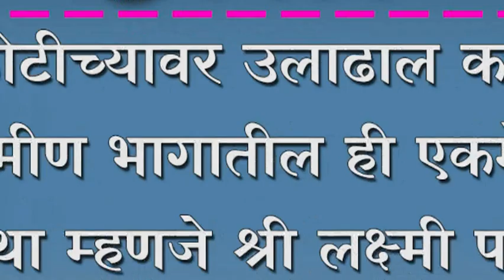२३ कोटीच्यावर उलाढाल करणारी ग्रामीण भागातील ही एकमेव पतसंस्था म्हणजे श्री लक्ष्मी पतसंस्था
२३ कोटीच्यावर उलाढाल करणारी ग्रामीण भागातील ही एकमेव पतसंस्था म्हणजे श्री लक्ष्मी पतसंस्था - बबनराव चौगुले